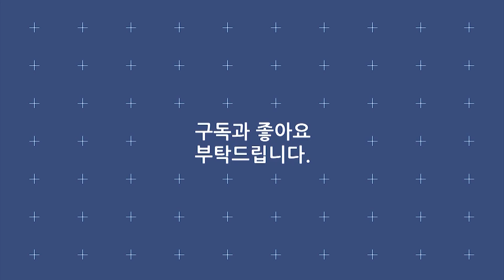드디어 모였다! 트로트 5남매의 환상적인 하모니! / 진해성 전유진 신유 김소유 홍진영 /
리스트

· 신유 - 반 + 잠자는 공주 + 줄리엣 + 머나먼 고향 + 반
· 진해성 - 연정 + 사랑 반 눈물 반 + 옥치마 + 와그랍니까
· 전유진 -  미운사내 + 초혼 + 훨훨훨
· 김소유 - 숫자인생 + 초생달 + 별 아래 내가 산다
· 홍진영 - 내 사랑 + 부기맨 + 사랑의 배터리 + 산다는 건 + 엄지 척